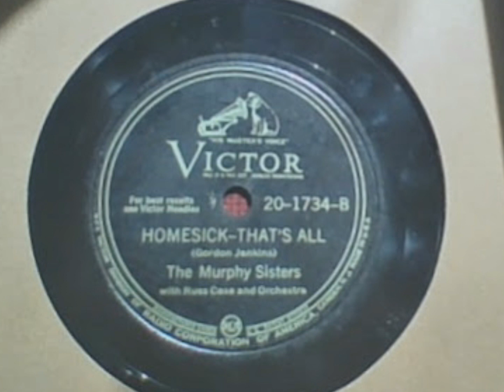"I'm Homesick, That's All" by the Murphy Sisters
from a 78 record in my collection, from the 1940s.